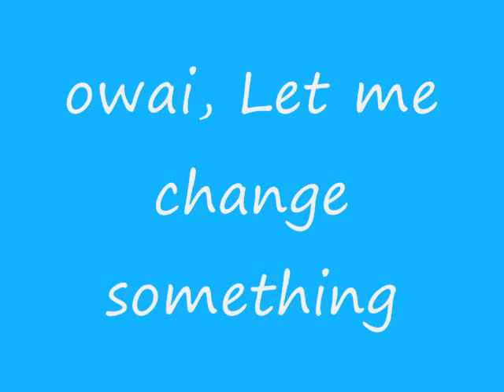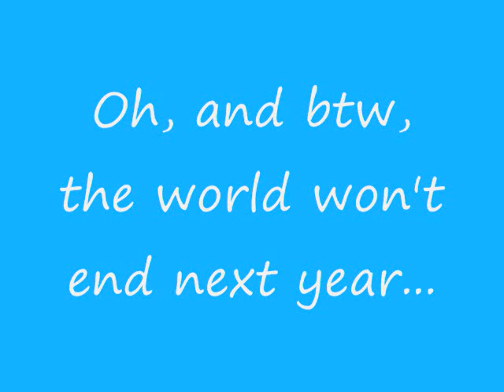Goodbye 2011, Ohai 2012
Dis is mai last video.

of 2011.